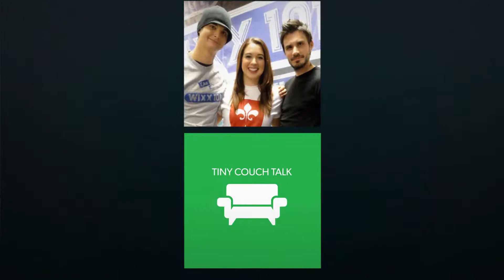Skating - Tiny Couch Talk featuring CW 14 Star Katie & WIXX's Jake Kelly and Intern Tanner